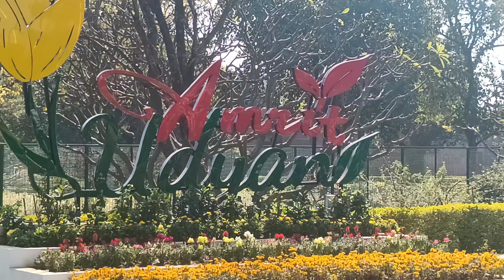Amrit Udyan की सैर | Vlog #128 | Sunidhi Vlogs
Comment down your favourite part of the video ⌨️